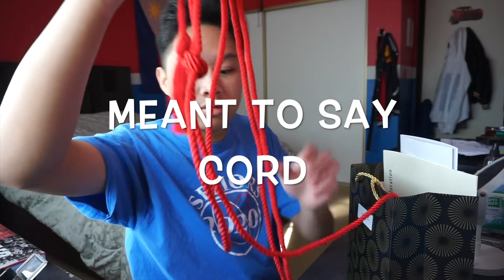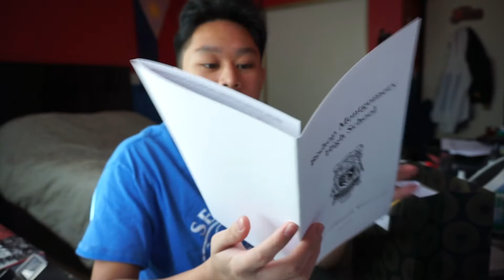Nuique Tries Vlogging: Bishop Montgomery High School Senior Awards & Gifts Pick Up